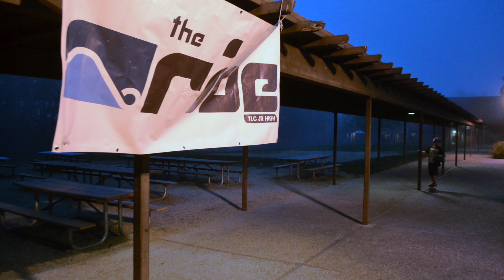Capture The Flag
We don't take Capture The Flag lightly: it's like war to us (don't mind the smiling dancing people on the grass).

Warrior (Southern Arrowwood) - Secret and Whisper

*The Ride does not own rights to this song.  We don't intend to infringe copyright.